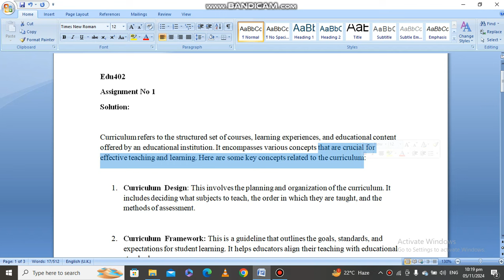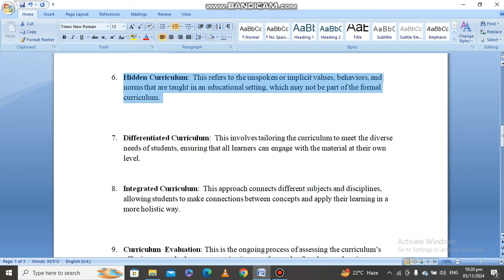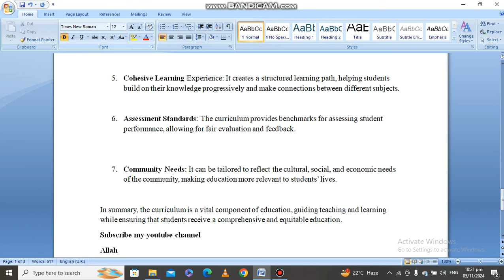EDU402 Assignment No 1 Solution Fall 2024